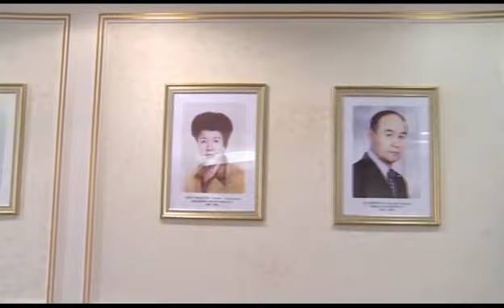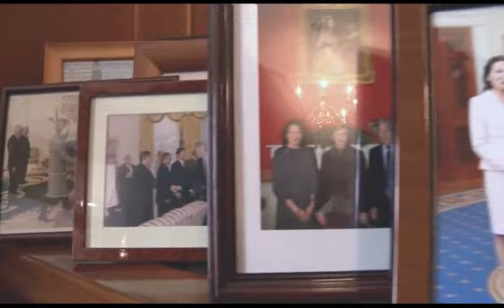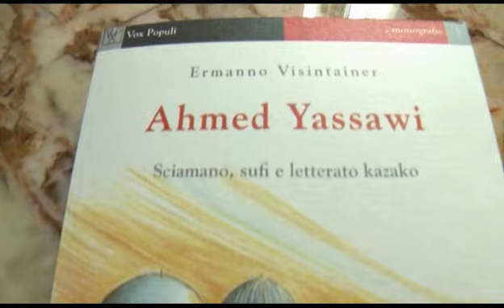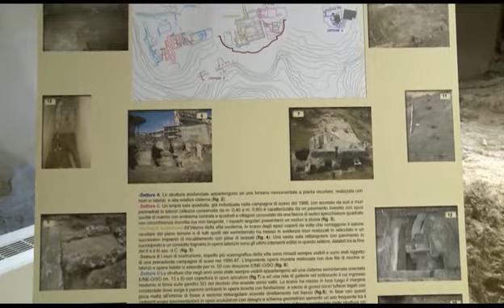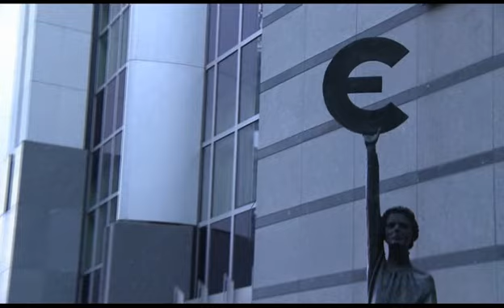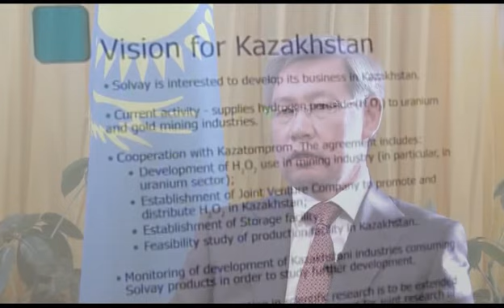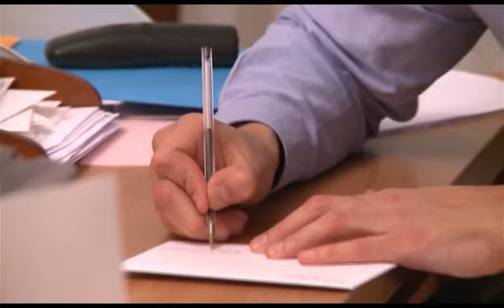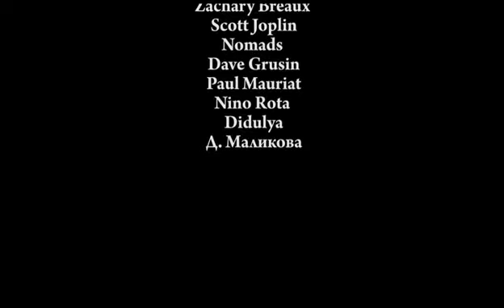Дипломатия Казахстана: Штрихи к портрету (часть 1-ая)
Документальный фильм о становлении дипломатии Казахстана в годы независимости

"Дипломатия Казахстана: Штрихи к портрету (часть 1-ая)" (2011) (на казахском языке)
Автор сценария и режиссер: Берик Барысбеков
Производство: Central Asia Production

"Kazakhstan's diplomacy: Sketches for a portrait (part 1)" (2011)
Director and writer: Berik Barysbekov
Production Co: Central Asia Production